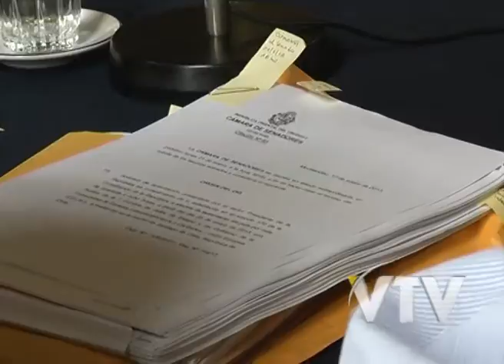VTV NOTICIAS: UTEC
El sistema educativo está al servicio de la nueva Universidad Tecnológica.
Así lo entiende el presidente del CODICEN quien destaco la concreción de esta nueva herramienta educativa.
Wilson Netto indicó que se encontraran los espacios dotar los recursos presupuestales.